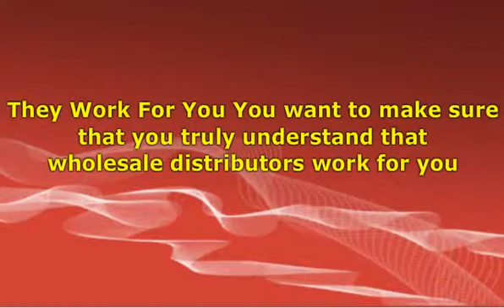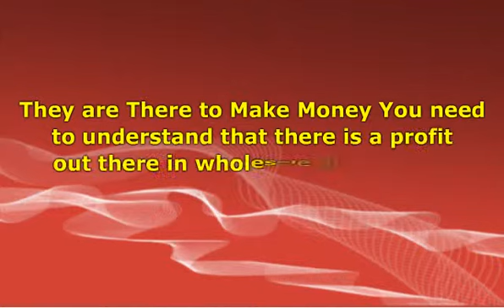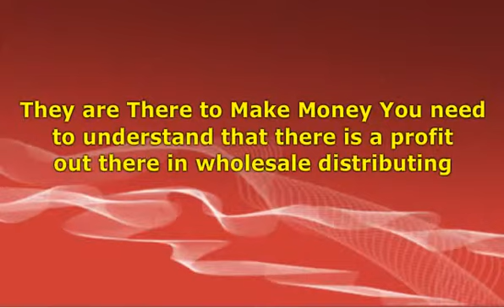5 Things You Should Know About Wholesale Distributors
There are many options that are out there for wholesale distributors.  You need to make sure that you are understanding the choices out there and getting the best wholesale options out there.